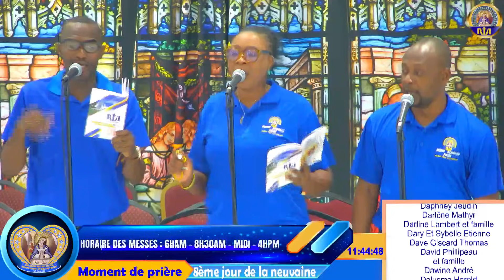Moment de prière du 8ème jour de la neuvaine à Notre Dame d'Altagrâce | Vendredi 19 janvier 2024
5. Facebook:

 / altagracedel.  .